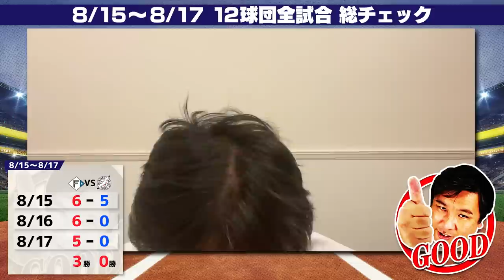【阪神18年ぶり優勝へ！マジック「29」点灯も首位攻防戦は広島が勝ち越す】【日本ハムが5連勝も『記録に残らないミスが多い』】【"山本キラー"有原が山本由伸に同一シーズン3勝】３連戦を詳しく解説します！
00:00オープニング
00:34日本ハムvsロッテ
09:14西武vs楽天
15:31オリックスvsソフトバンク
20:15ヤクルトvsDeNA
28:11中日vs巨人
33:07広島vs阪神

2006WBC優勝！ベストナイン！ 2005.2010ロッテ日本一！